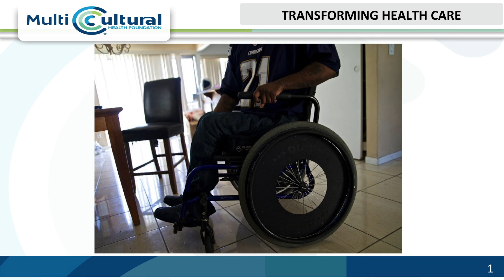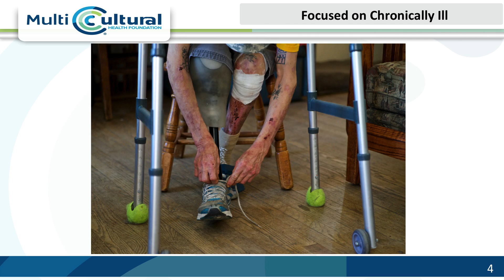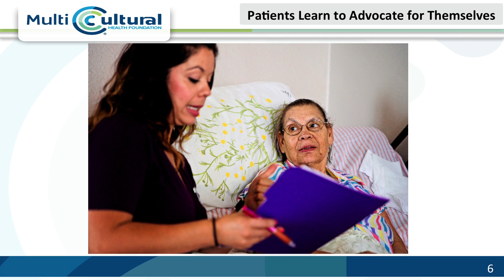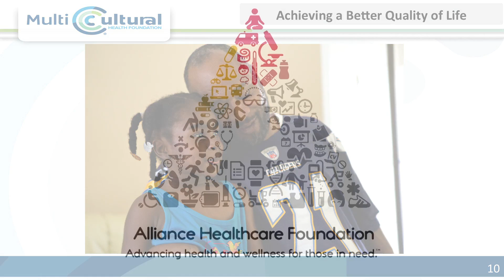Multicultural Health Foundation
The Multicultural Health Foundation’s mission is to bring health, justice, and wellness to the multicultural communities of San Diego County by focusing resources on the most vulnerable populations with social-clinical interventions, community-based wellness strategies, and research that leads to the elimination of racial and ethnic health disparities.

To learn more about how U.S.- Mexico Border Philanthropy Partnership is advancing health and wellness in San Diego County please visit their grantee profile